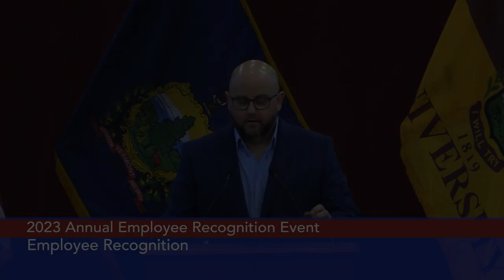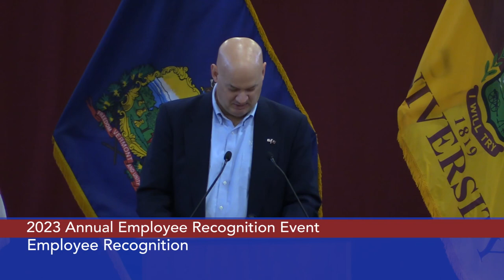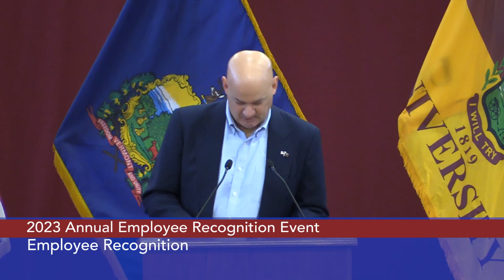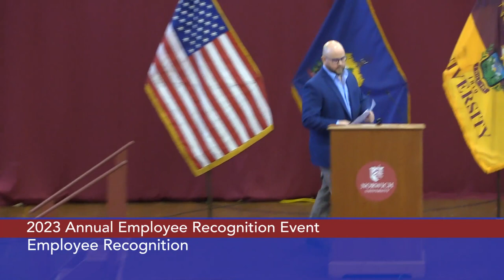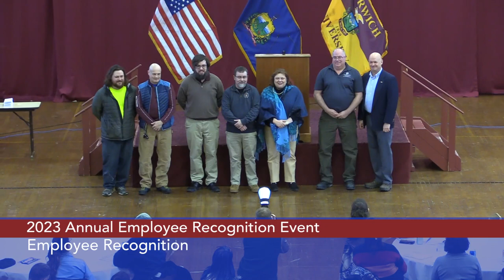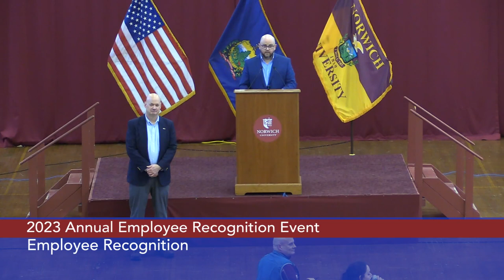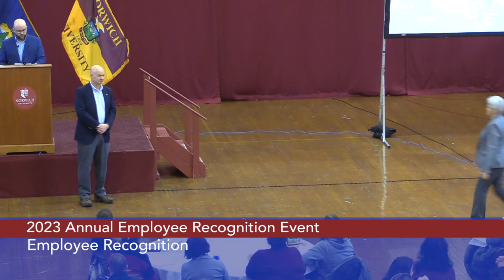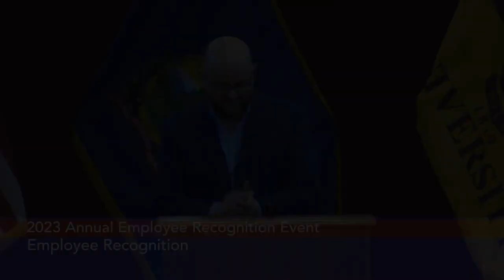Norwich University - 2023 Annual Employee Recognition 3/9/2023